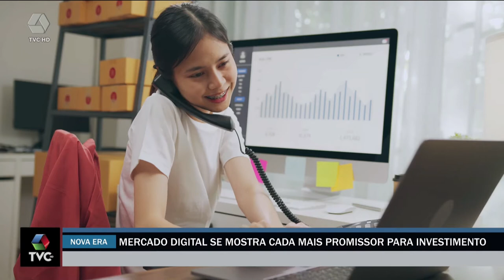Mercado digital se mostra promissor para investimento